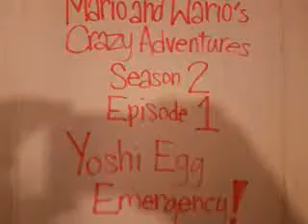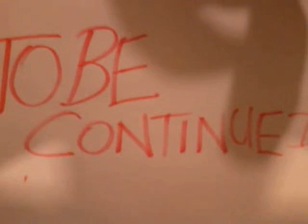Mario and Wario's Crazy Adventures Ep. 2-1: Yoshi Egg Emergency!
After Wario Tripped, Mario and Him Are Gonna Keep Watching The Yoshi Eggs! But Someone Who Is Pure Evil Needs To Eat The Yoshi Eggs! Who Is That Guy, And Will Mario and Wario Keep An Eye On Those Yoshi Eggs!?!